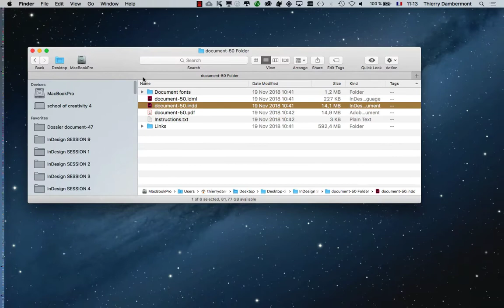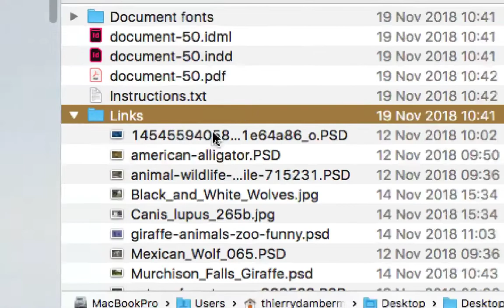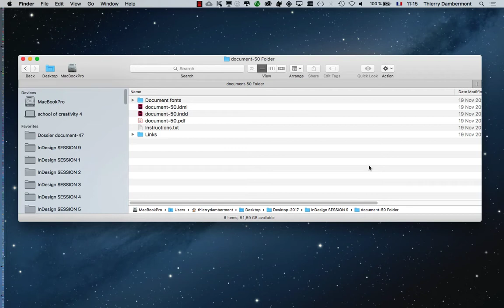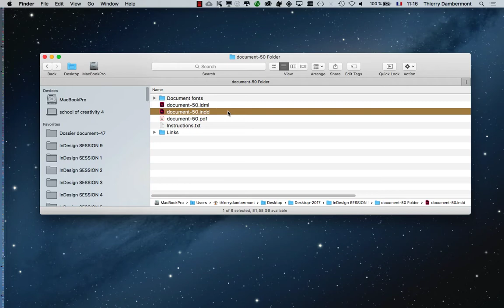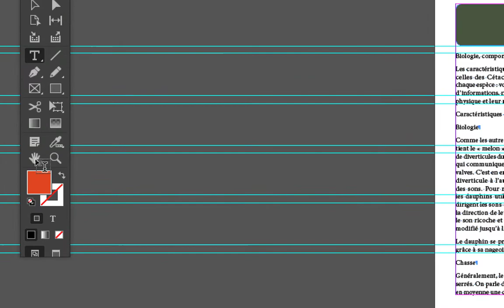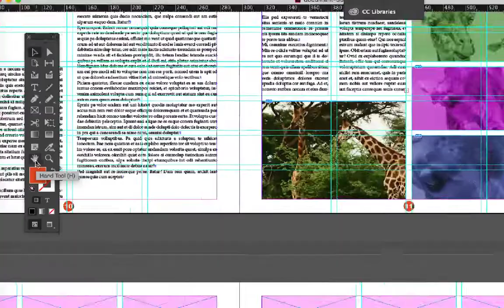InDesign anglais mars 2019 part 01 formation pro 2019 Adobe une grille de mise en page facile